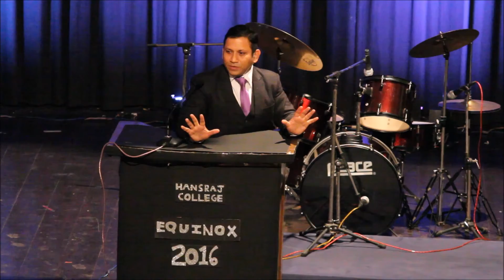Tapas Dasmohapatra at EQUINOX 2016 | The Talented Indian Exclusive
Tapas Dasmohapatra is a darling for anyone who invites him for a key-note address because of his friendly and high-energy program. His knowledge in various subjects and industry enables him to customize high-end leadership, managerial workshops that transform people in an exceptional way. People do not feel that Tapas is teaching them anything yet learn a lot with happiness.

EQUINOX: The Annual Spring Summit of Hansraj College, University of Delhi is an initiative to bring together open-minded, creative, and forward-thinking individuals that are as fascinating and accomplished as the speakers themselves.

Director of Photography: Uplaksh Sarangal, Prashant Pandey, Shubham Sonker
Edited by: Tanya Chauhan